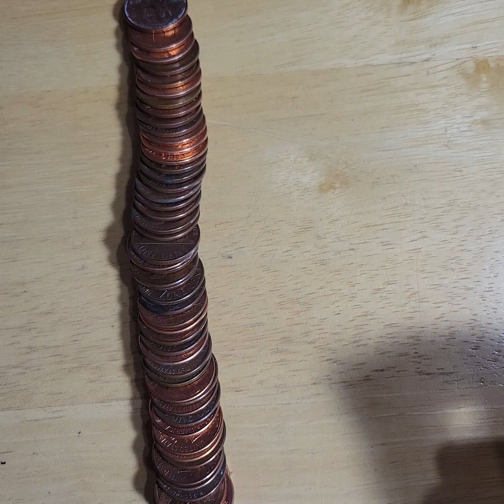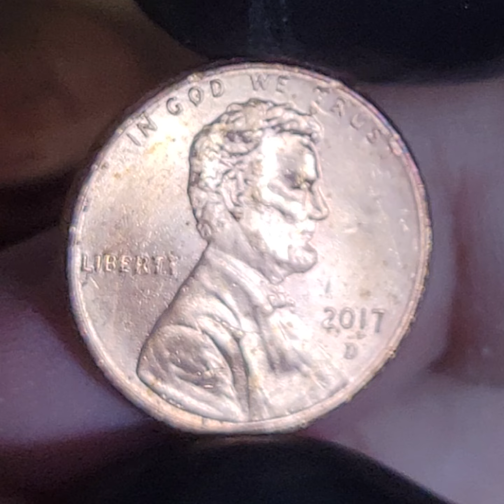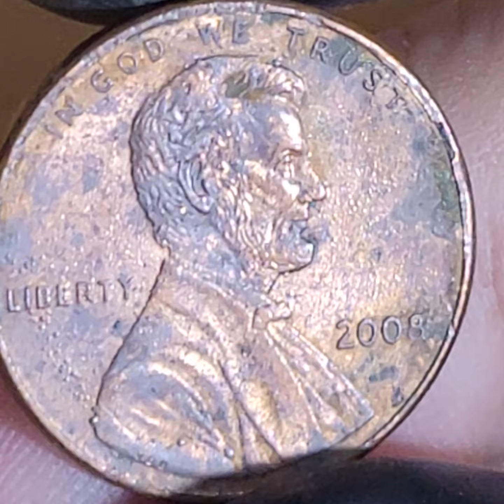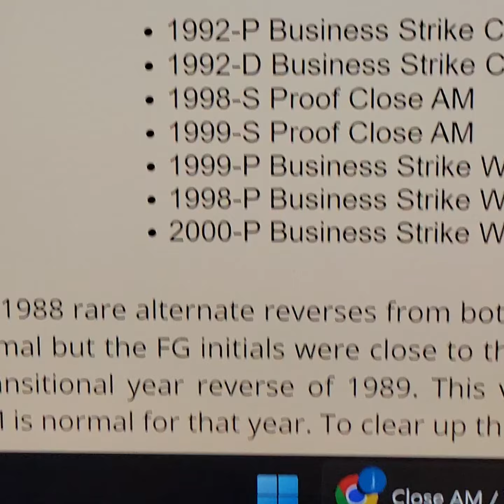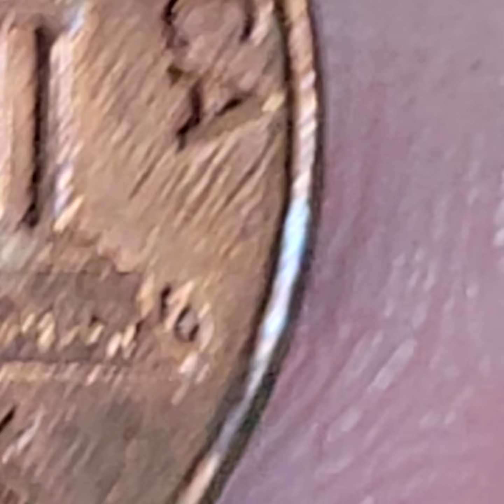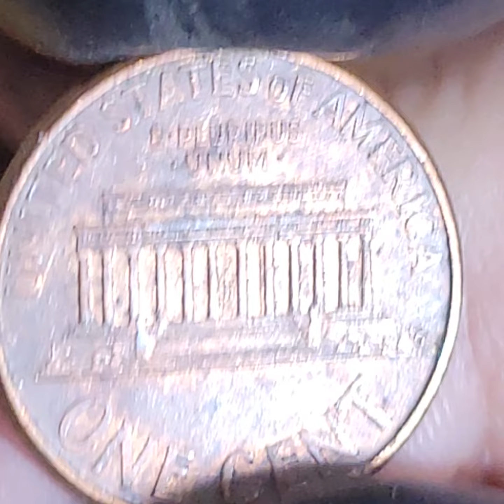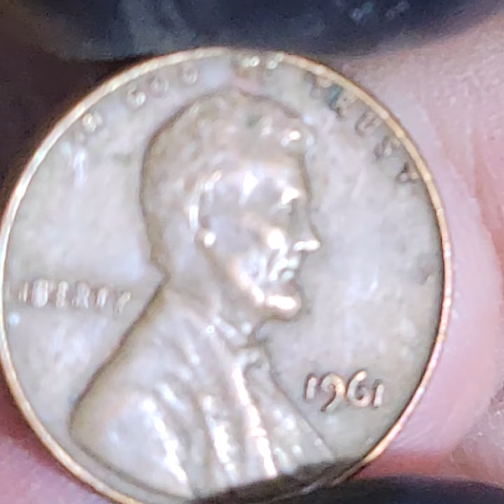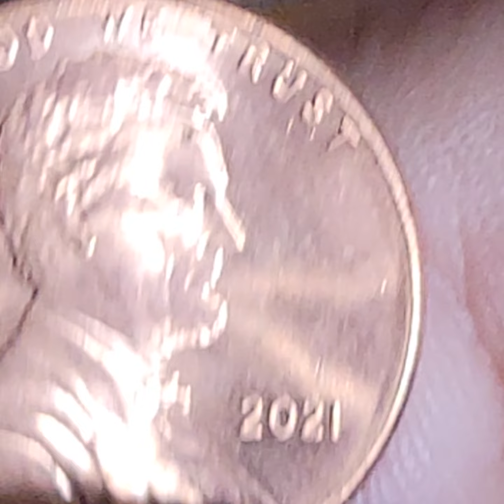✝️THIS CHANNEL IS HELPED GREATLY BY YOU ! THANK YOU ERIC, OTIS, SHEILA, SANDRA & DONALD ! EP 221 💛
IF YOU WANT TO BETTER UNDERSTAND THE DIFFERENT VARIATIONS OF THE 1982 PENNY / CENT WATCH THIS VIDEO"

Channel Members: (Thank you ALL !) in order of membership acquisition
Eric 🦹‍♂️ check out his channel: keeneEyeCollectables (YT channel)
Shelia 👩‍🦰
Sandra Williams 👩
Otis Coldren 🫡
Donald Roberts 🤗

THESE ARE SOME OF THE WEBSITES I USE FOR COIN RESEARCH (This is a good start to learning about coin errors):

Address for correspondence to: (MIGHT open up packages (tape over name and address) on video, if ok with you)) ... if I have the opportunity, I will post donations on video impromptu, not scheduled, but right away 😊🙏

lookwhatjesfound
Mahanoy City, PA 17948

"IRREGARDLESS"
CONGRATULATIONS !
YOU HAVE BEEN A VICTIM OF THE MANDELA EFFECT
i know, but the webster dictionary says its a word ...
ive been saying that the word "irregardless" use to be incorrect
BUT now everyone says "IT'S ALWAYS BEEN A WORD" !!!
SO im saying this is a classic example of the Mandela effect ,
except i know 15 years ago (2009) Google and webster's and everyone said
irregardless was the incorrect usage of the word regardless !